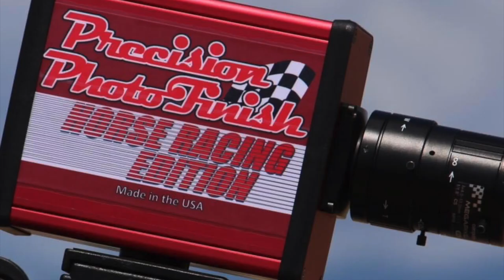El Chilaquil Cuadra El Sinaloa vs La Vaquerita Cuadra Poker de Ases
El Chilaquil Cuadra El Sinaloa vs La Vaquerita Cuadra Poker de Ases en Rancho Los Alamos de Hesperia, California